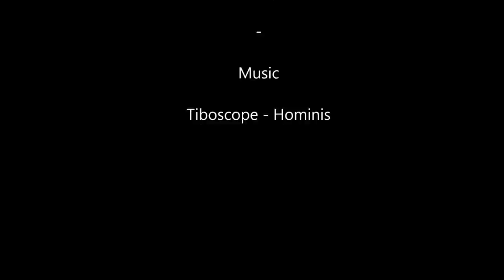Painting a HOMINIS plate by BAANTAL / Music by Tiboscope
You can see how I paint a HOMINIS plate by my hand. The incredible and fantastic music by Tiboscope.